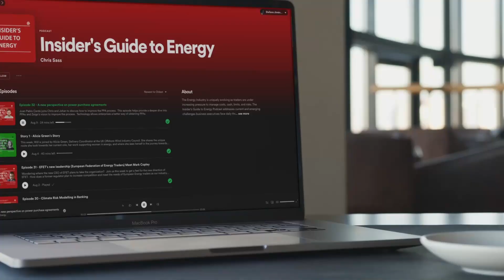26. Electrification at Scale: The Future of Fleet Charging - Expert Insights with Peter Cohen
In this transformative episode of our podcast, Peter Cohen, a leading expert in fleet electrification, shares his insights on what he describes as the "inflection point year" for electric fleets. The discussion delves into the significant shift happening in 2024, where pilot programs are giving way to scaled operations. Cohen explains the unique challenges and opportunities that electric vehicles (EVs) present for fleet operations, highlighting the strategic advantages that proactive fleets gain by transitioning to electric. With a clear focus on how electrification impacts daily operations and long-term planning, Cohen provides a detailed analysis of the operational shifts necessary when moving from traditional combustion engines to electric models.

The conversation further explores the critical infrastructure needed to support these electric fleets, particularly the importance of efficient charging solutions. Cohen discusses the different charging strategies, including depot and public charging, and their implications for fleet efficiency and operational continuity. He emphasizes the need for robust infrastructure development to support the burgeoning demand for electric commercial vehicles, explaining how his company, Terawatt, is investing heavily in creating accessible, reliable charging solutions across strategic locations. This segment provides listeners with a deeper understanding of the logistical nuances and capital considerations involved in building a future-ready electric fleet.

Niall Riddell, another voice in the episode, brings perspectives on the broader industry trends and the varying needs of commercial vehicles compared to passenger cars. The dialogue also touches on governmental policies that influence and support the adoption of electric fleets, particularly in pioneering regions like California. Listeners will find the discussion not only informative but also indicative of the broader impacts of fleet electrification on environmental sustainability and business economics. This episode is a must-listen for industry stakeholders, policymakers, and anyone interested in the intersection of technology, transportation, and sustainability.